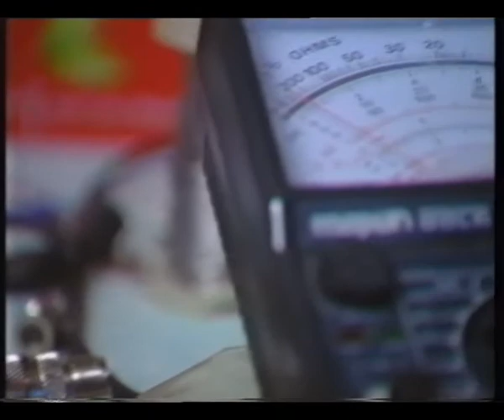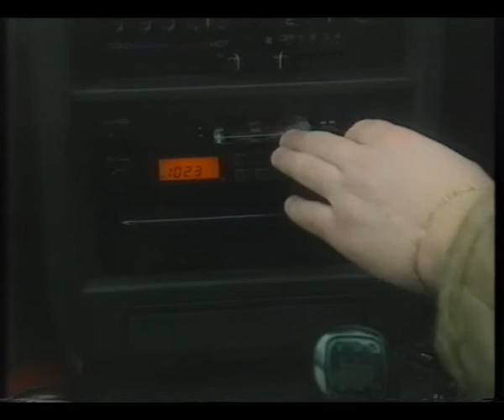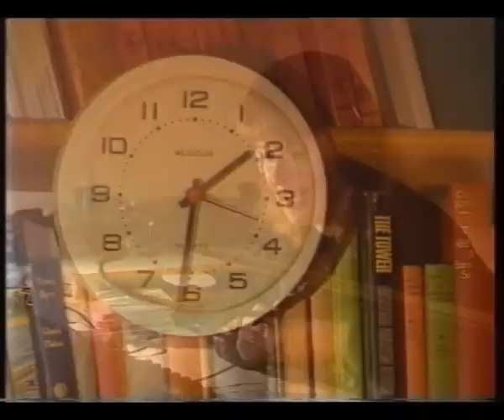Isles FM BBC Documentary part two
Oh Lordy, I`m pretty sure this is the only copy in existence. My old mate, Calum, found it on a VHS video whilst doing a clear out this year. (of our Lord , 2009). Its a BBC fly on the wall documentary looking at the lead up to Isles FM`s first broadcast (1994/5) and the first few days of action. It takes place in and around Stornoway  on the Isle of Lewis, Scotland...and if you`re a local you`ll notice many familiar faces...my own youthfull visage included. At the end of the day...and upon reflection, it was a much more fun time then. Though its more streamlined today, its lost a lot of its fun and innocence. Perhaps its time to ditch the rules and go back to what it was. Funny, entertaining and always full of balls ups. Progress is not always the best way forward.